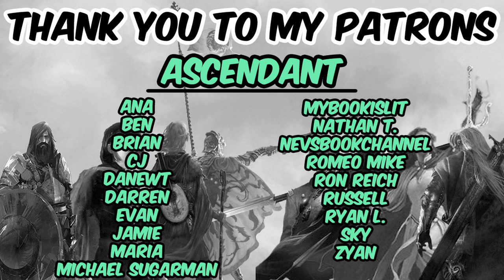How to Rule an Empire and Get Away With it (Spoiler Free Review) by K.J. Parker